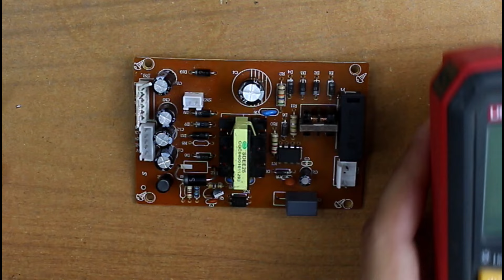ماذا لو ركبت عنصر الكتروني بشكل خاطئ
اهلا بكم اخوتي واحبابي في قناتكم المتواضعة لتعليم صيانة الالكترونيات من الصفر حتي الاحتراف اعتبر المكان مكانك وعشان كده لازم تبقي متاكد من اشتراكك بالقناة وتفعل الجرس عشان توصلك اشعارات بالفيديوهات الحصرية.
موضوع حلقة النهاردة عن 👇

الروابط الذي زكرتها في الفيديو 👇

وطبعا ده رابط قناتي الاحتياطية وبعرض فيها منتجات ومعدات صيانة باسعارها وكل مميزاتها رابط القناة اهو 👇
وقبل متخرج انزل تحت شوف الكنز ده 👇

اولا عشان تبداء صح يبقي لازم تتعلم طرق القياس باجهزة الفحص زي الافوميتر وادوات القياس وعشان كده انا هسيبلك رابط قسم كامل لتعليم طرق القياس للمبتدئين هنا 👇
ثانيا كورس تعليم صيانة الالكترونيات 👇

ولسه بنكمل باقي الاجزاء انشأ الله
وعشان تتعلم صح يبقي لازم تعرف ماهو دور العناصر الالكترونية عشان كده هسيبلك الفيديوهات الخاصة بهم هنا تحت 👇
ولسه فيه فيديوهات كتيررررر بس انت ادخل علي القناة ومبروك عليك العلم ياغالي
تحياتي لحضراتكم جميعا واتمني لكم النجاح والتوفيق ❤❤😍😍